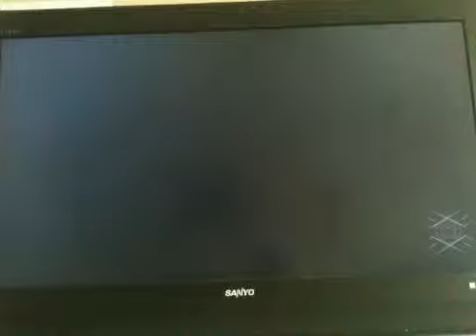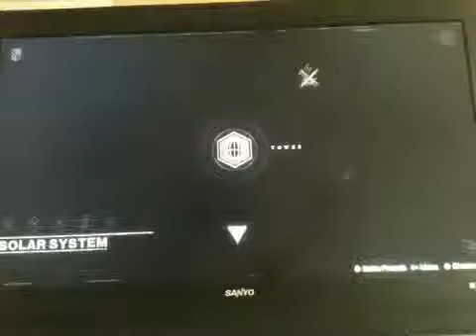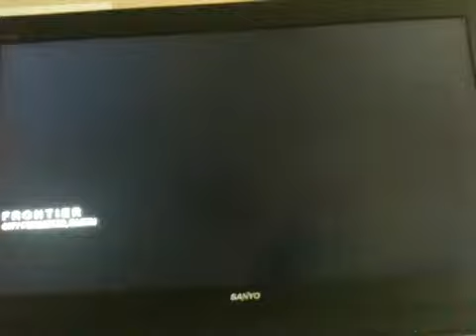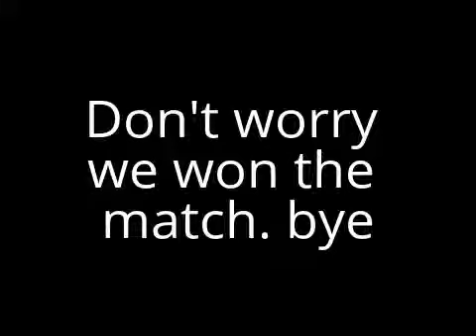Destiny part 22 Oryx Wants To Kill Me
hi guys in this vid I play some more destiny and we take on oryx who wants to kill me